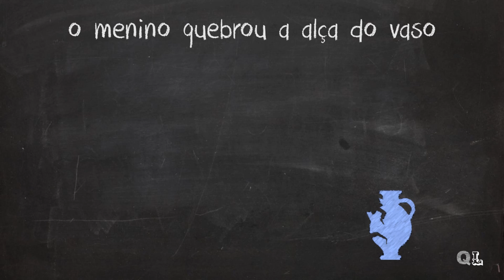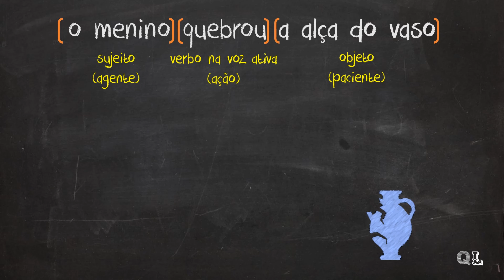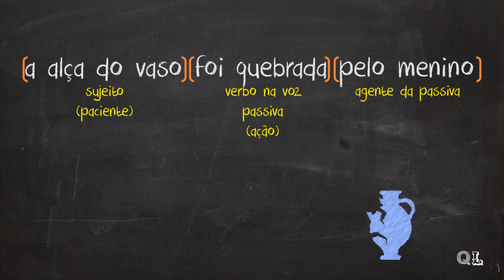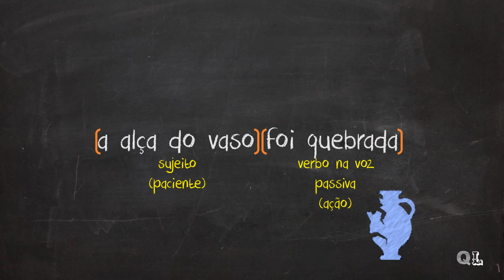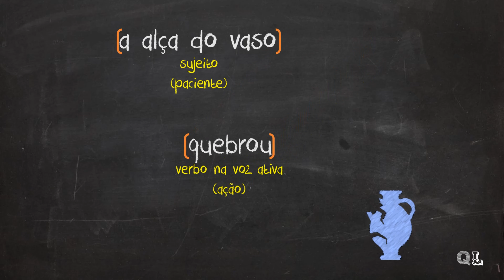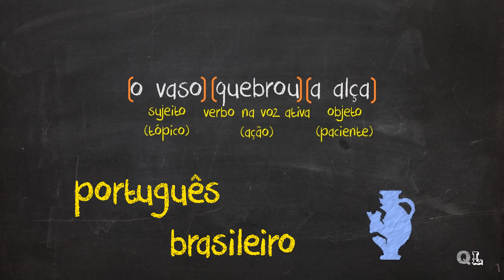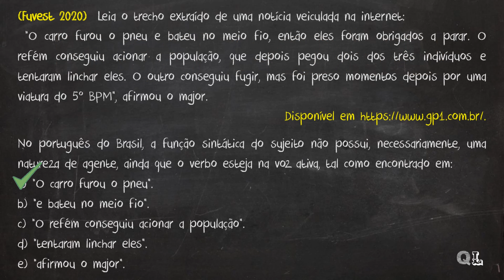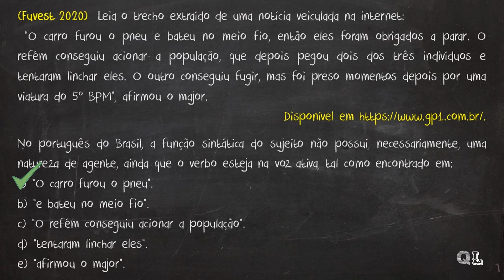Por que estudar GRAMÁTICA TRADICIONAL não vai te fazer PASSAR na FUVEST?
Entenda como estudar para a prova de língua portuguesa dos principais vestibulares do país a partir de um exemplo prático e atual. Apenas aulas de GRAMÁTICA TRADICIONAL não são capazes de aprovar ninguém em cursos de alta demanda!

🧭 Ajuste sua rota para a aprovação em Medicina!